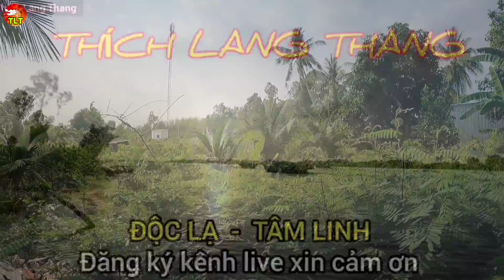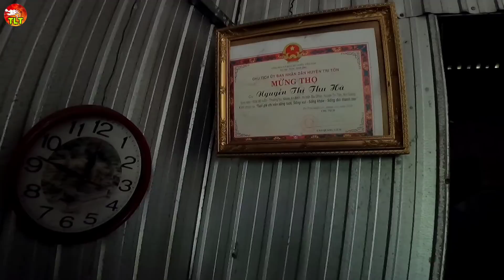Ớn lạnh ông bà cụ gần 90 tuổi ở nơi hoang vắng không bóng người thật xót xa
Xúc động ông bà cụ gần 90 tuổi ở nơi lạnh người hoang vắng